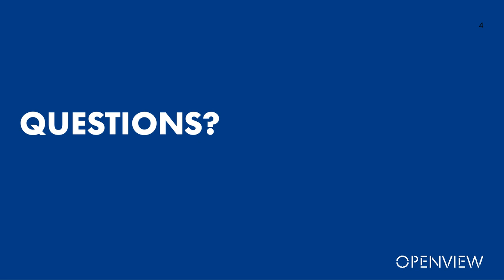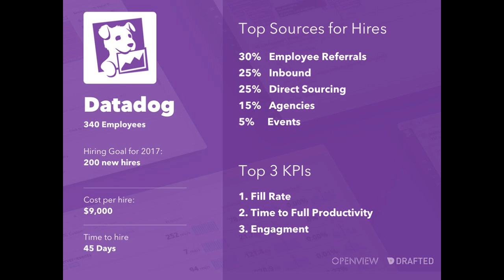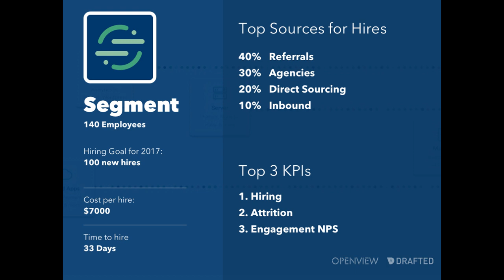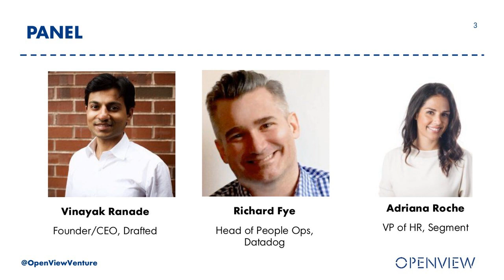The Process of People: Determining the Right Talent KPIs